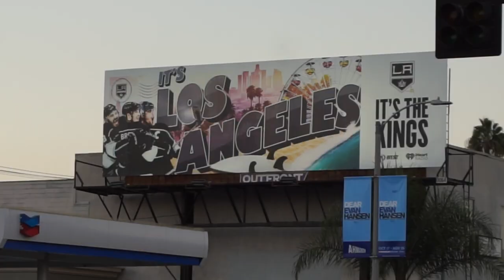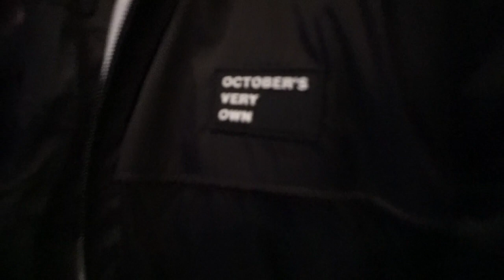DRAKE & MIGOS CONCERT 2018 | SCORPION TOUR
Hey guys! This was my first attempt at vlogging, so sorry if it was little everywhere.  Im learning as i go, but i hope you guys enjoyed!